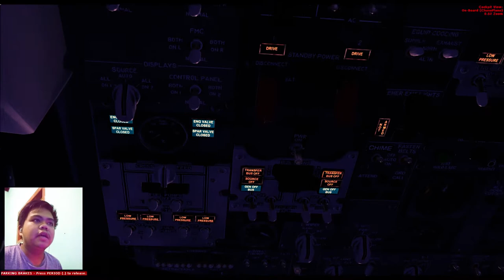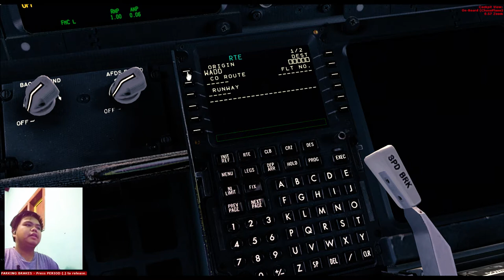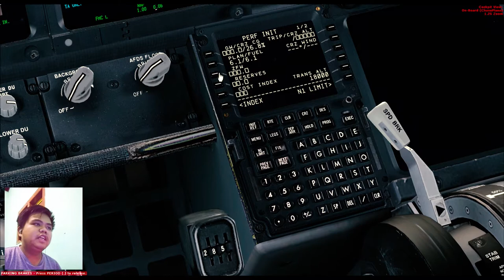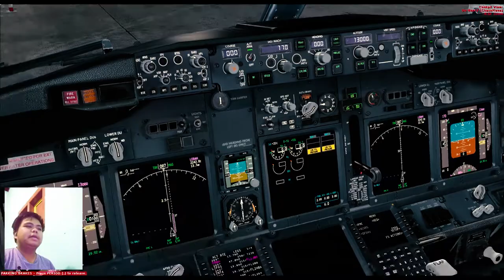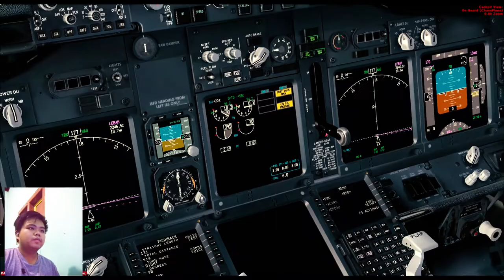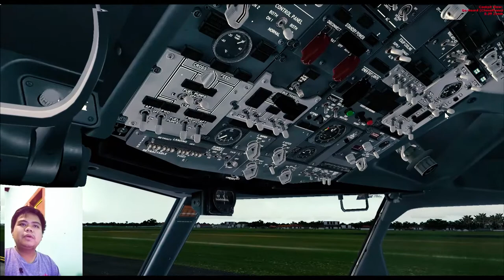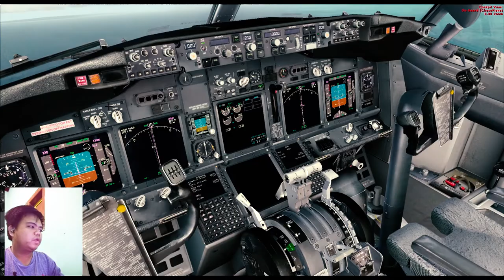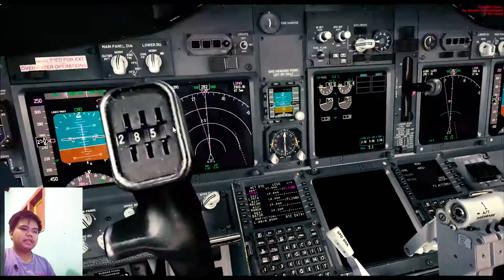PMDG Boeing 737 FSX - Cold And Dark Tutorial Microsoft Simulator X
Hai gaes yg sudah nunggu video saya sekarang saya agak nggak sibuk jadi ya saya buat video

ini video tutorial cold and dark dari hidupin pesawat boeing 737 sampai take offnya

yang nunggu livery bussid jangan berkecil hati saya sudah mempersiapkan semuanya

terimakasih

pmdg 737 ngx,
pmdg 737 fsx,
pmdg 737 max,
pmdg 737 tutorial,
pmdg 737 fs2020,
pmdg 737 home cockpit,
pmdg 737 start engines,
pmdg 737 autoland,
pmdg 737 angle of attack,
pmdg 737 autopilot tutorial,
pmdg 737 approach tutorial,
pmdg 737 autoland tutorial,
pmdg 737 acars,
pmdg 737 autopilot not engaging,
pmdg 737 apu start,
pmdg 737 bbj,
pmdg 737 black gauges fix,
pmdg boeing 737 home cockpit,
boeing 737 pmdg,
установка boeing-737 pmdg для fsx,
boeing 737 pmdg fsx,
boeing 737 pmdg tutorial,
pmdg 737 cold and dark tutorial,
pmdg 737 crack,
pmdg 737 cockpit textures,
pmdg 737 crack fsx,
pmdg 737 crack dll,
pmdg 737 can't click anything,
pmdg 737 cracked,
pmdg 737 cargo,
pmdg 737 download,
pmdg 737 descent tutorial,
pmdg 737 vor dme approach,
pmdg 737 livery download,
doofer 911 pmdg 737,
download pmdg 737 p3d v4,
pmdg 737 engine start,
pmdg 737 efb,
pmdg 737 etops,
pmdg 737 ngxu efb,
tutorial 737 pmdg español,
tutorial pmdg 737-800 español,
tutorial fmc 737 pmdg español,
pmdg 737 fsx download,
pmdg 737 fsx crack,
pmdg 737 fsx steam edition download,
pmdg 737 free,
pmdg 737 gauges not working,
pmdg 737 gear won't retract,
pmdg 737 gauges download,
pmdg 737 gps,
pmdg 737 ngxu tutorial,
pmdg 737 ngxu crack,
pmdg 737 ngxu efb tutorial,
pmdg 737 hgs tutorial,
pmdg 737 hd cockpit textures,
pmdg 737 holding pattern,
pmdg 737 hud,
pmdg 737 ils,
pmdg 737 immersion sound,
pmdg 737 ils approach tutorial,
pmdg 737 ils landing tutorial,
pmdg 737 immersion,
pmdg 737 ngxu immersion,
pmdg 737 ngx ils landing tutorial,
pmdg 737 vs ifly 737,
pmdg 737 keyboard commands,
pmdg 737 landing,
pmdg 737 landing tutorial,
pmdg 737 liveries,
fsx pmdg 737 landing,
pmdg 737 ngxu landing,
pmdg 737 max fsx download,
pmdg 737 msfs,
pmdg 737 max merge,
pmdg 737 msfs 2020,
pmdg 737 mfs2020,
pmdg 737 microsoft flight simulator 2020,
mobiflight pmdg 737,
pmdg 737 ngx crack,
pmdg 737 ngx batik air livery,
pmdg 737 ngx lion air livery,
pmdg 737 ngx crack only,
pmdg 737 ngx fsx,
pmdg 737 takeoff,
pmdg 737 p3d v5,
pmdg 737 p3d v4,
pmdg 737 p3d v4 crack,
pmdg 737 p3d,
pmdg 737 pushback,
pmdg 737 prepar3d v5,
p3d pmdg 737 ngxu,
pmdg boeing 737,
pmdg 737 review,
pmdg 737 rnav approach tutorial,
pmdg 737 ryanair,
pmdg 737 real pilot,
pmdg 737 weather radar,
pmdg 737 fmc route,
pmdg 737 weather radar crack,
pmdg 737 fs2020 release date,
pmdg 737 sriwijaya air,
pmdg 737 sound pack,
pmdg 737 sp1d,
pmdg 737 startup procedure,
pmdg 737 sound pack download,
pmdg 737 sp1d crack,
pmdg 737 sound settings,
pmdg 737 tutorial fsx,
pmdg 737 trailer,
pmdg 737 tutorial español,
pmdg 737 fmc tutorial,
pmdg 737 ngxu,
pmdg 737 vs zibo 737,
pmdg 737 vatsim,
pmdg 737 vr,
p3dv5 pmdg 737,
prepar3d v5 pmdg 737,
pmdg 737 windshear,
pmdg 737 weather radar not working,
pmdg 737 x plane,
pmdg 737 x plane 11,
x plane 11 pmdg 737,
pmdg 737-700 ngxu,
pmdg 737 800,
pmdg 737 800 cold and dark,
pmdg 737 800 türkçe,